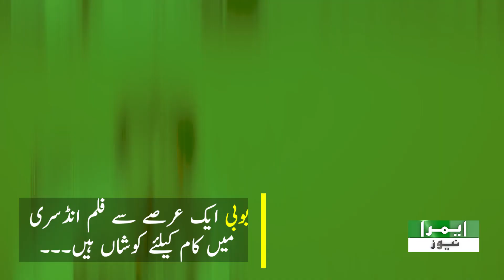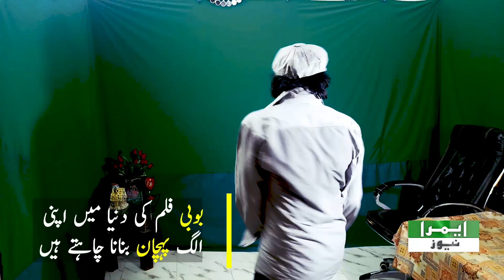Pakistani Mithun Chakraborty , voice and style also like Mithun Chakraborty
EMRA News is gives you the latest news and informative stories